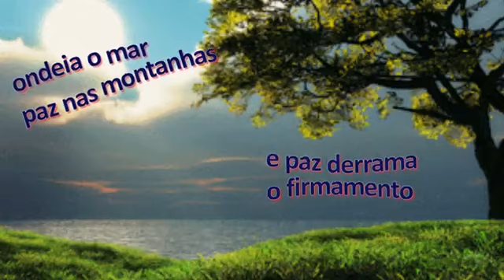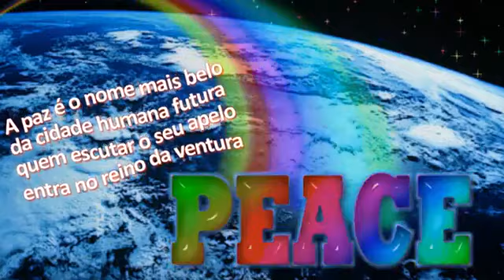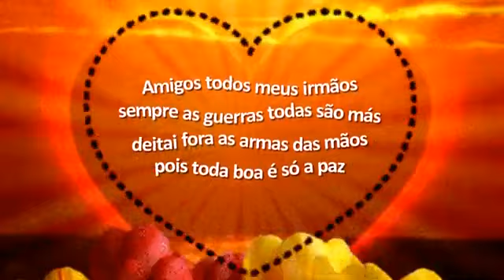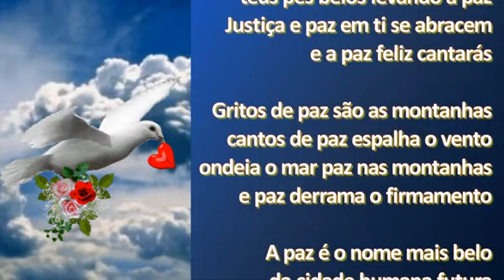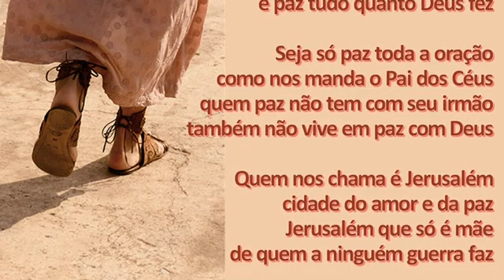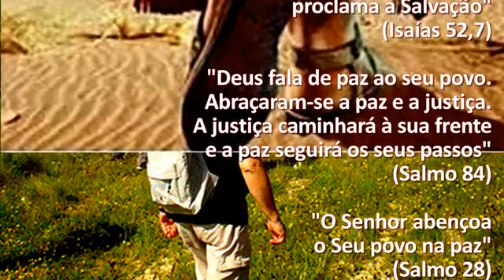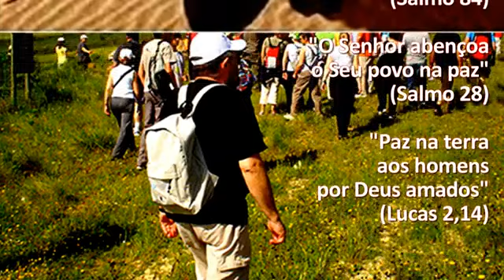Cântico à Paz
«Como são graciosos, nas montanhas, os pés do mensageiro da paz.
Anuncia boas novas, proclama a Salvação»
(Isaías 52,7)

«Deus fala de paz ao seu povo. Abraçaram-se a paz e a justiça.
A justiça caminhará à sua frente e a paz seguirá os seus passos»
(Salmo 84)

«O Senhor abençoa o Seu povo na paz»
(Salmo 28)

«Paz na terra aos homens por Deus amados»
(Lucas 2,14)